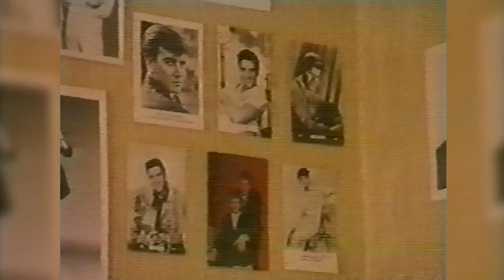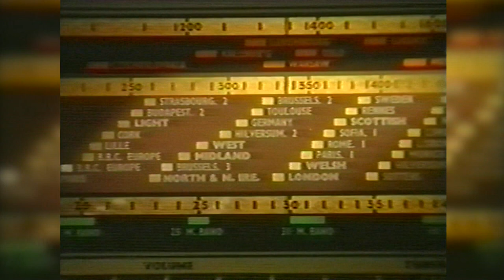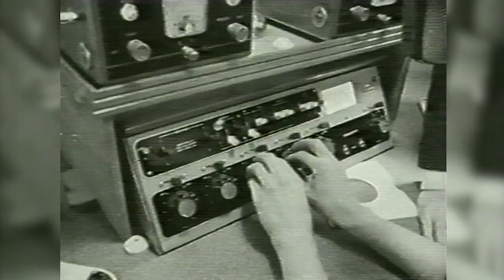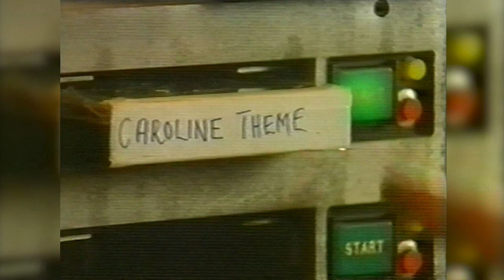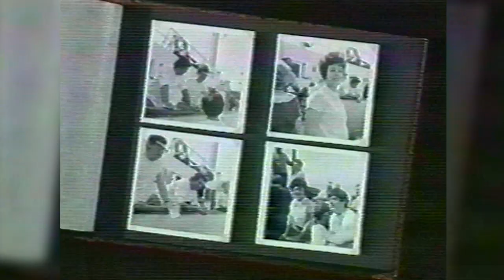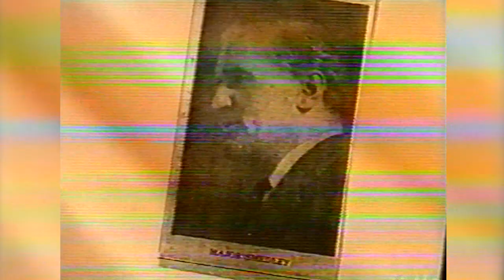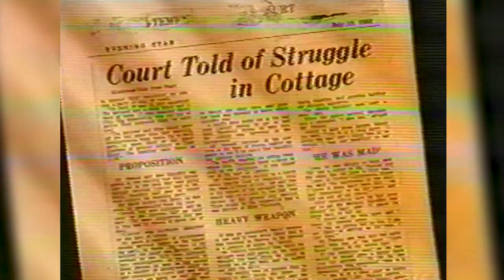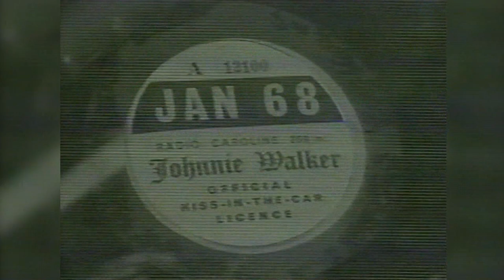Rocking the boat 1993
A documentary about the offshore radio stations. With Mike Ahern, Ronan O'Rahilly, Ray Clark, Keith Skues, Johnnie Walker, Tony Blackburn, Dave Lee Travis, Ed Stewart, Andy Archer, Mark Roman, Keith Martin and Brain Poole of The Tremeloes, Rod Allen and Barry Pritchard of The Fortunes. From the Martin vd Ven Archives

Brian